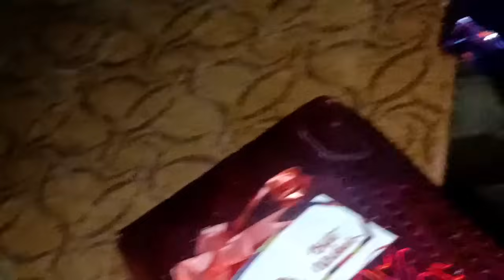फाइनली हम लोग पहुंचेंगे उसके बाद हम लोग किए बहुत सारा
vlog
love marriage couple vlog
cute coulpe vlog
couple vlog
couple life Vlog#LovemarriageCouple

Mehandi blog video

Mehandi blog

marriage mehndi blog